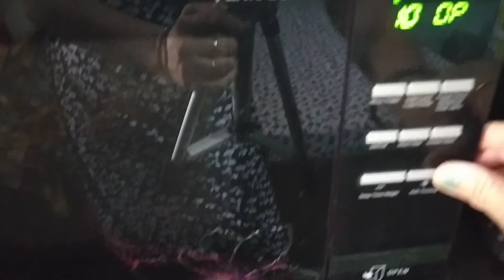Chhoti si bhookh ho to baanye bread pizaaa🍞🍕🍕🍕Morning routine#